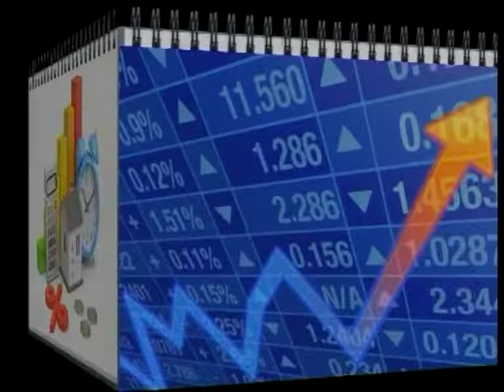Pulso empresarial | 2.8.2019